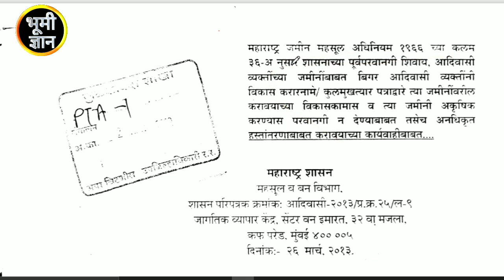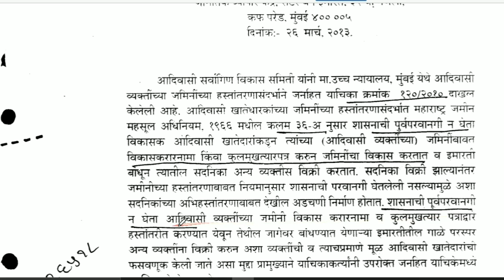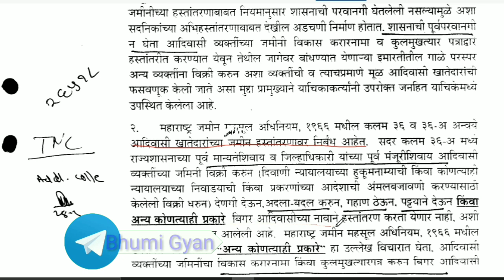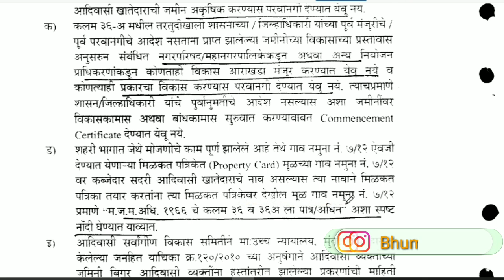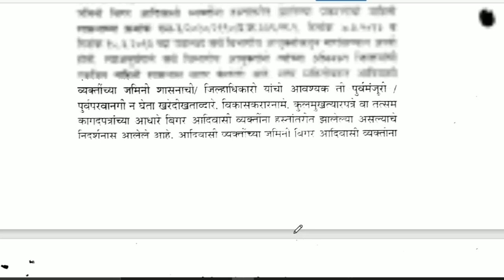आदिवासी जमीन खरेदी विक्री नियम महाराष्ट्र / adivasi land sale permission / adivasi land for sale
नमस्कार 🙏 मित्रानो माझा चॅनल वर तुम्हाला जमीन मोजणी आणि goverment चे नवीन घडामोडी बद्दल महिती मिळेल ! व्हिडिओ ला जास्तीत जास्त लोकांपर्यंत शेअर करा🙏 आणि व्हिडिओ ला लाईक करायला विसरू नका 👍 मी स्वतः जमीन मोजणी करतो म्हणून मी तुम्हाला चांगली महिती देण्याचा प्रयत्न करेल
7/12
खरेदी खत
सात बारा
आदिवासी जमीन खरेदी विक्री नियम महाराष्ट्र
adivasi land sale permission
adivasi land for sale
grtecheducation

फी भरल्याशिवाय कॉल करू नये पहिले whatsapp वर receipt पाठवा
1 महिना  = 250
3 महीने = 500

जमीन मोजणी /जमीन मोजणी सोपी पद्धत / शेतजमीन मोजणी कशी करावी / शेतजमीन मोजणी शासकिय मोजणी कशी करतात